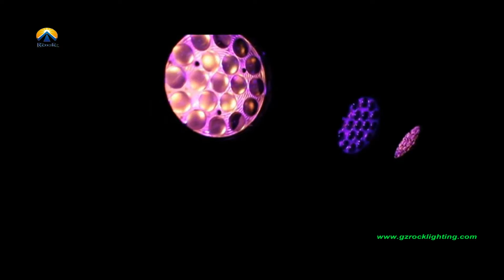LED moving head wash light with zoom 19*12W RGBW eye-candy aura effects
Product name: Beam wash moving head led with zoom fuction
Model NO.:Rock-BWM1904A

The MAC Aura is the first compact LED moving head wash light with zoom that offers never-before-seen, eye-candy aura effects yet also functions as a highly capable single-lens wash with fully pre-mixed color. A ground-breaking optical system combines multicolor LEDs with backlight aura color mixing to produce an all new visual palette that takes the synthetic look out of LED for truly unique lighting designs.

Rock Professional lighting ( A famous manufacture factory in China)
Skype : Davidrocklight
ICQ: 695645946